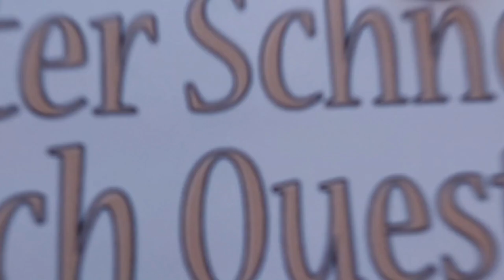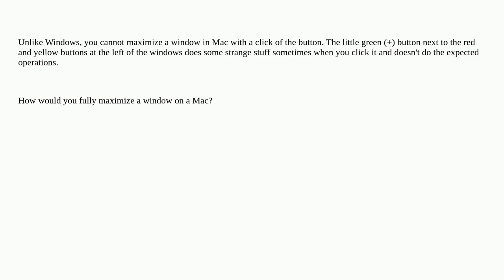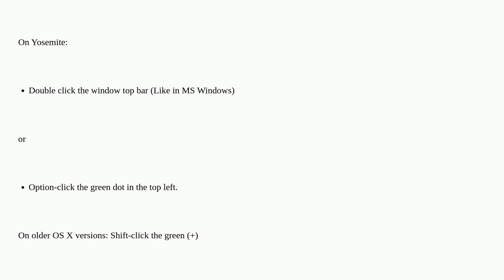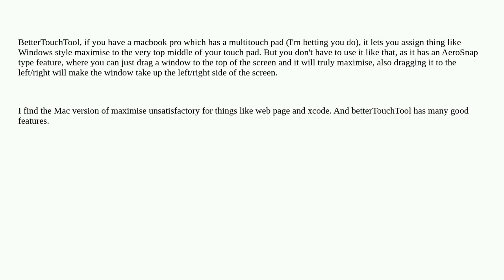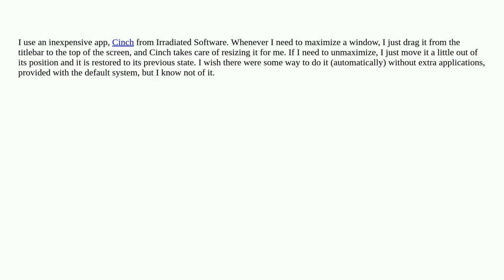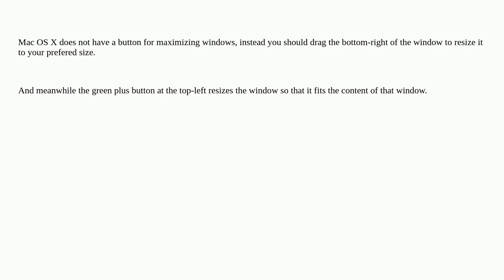Apple: How do you maximize windows?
How do you maximize windows?

A special thanks goes out to the community

  switching macos window-manager